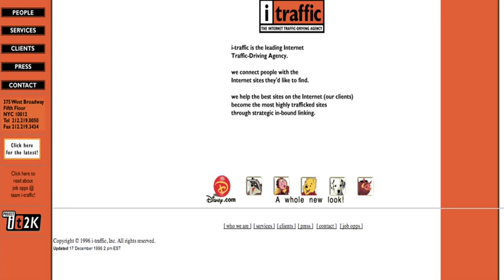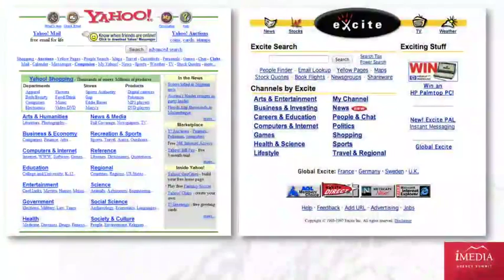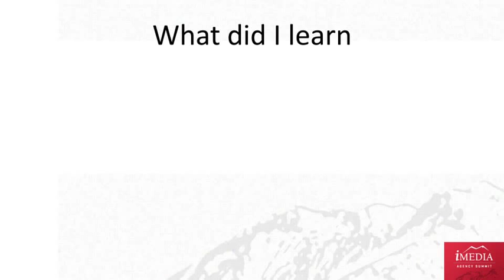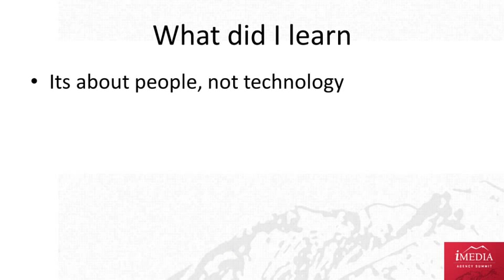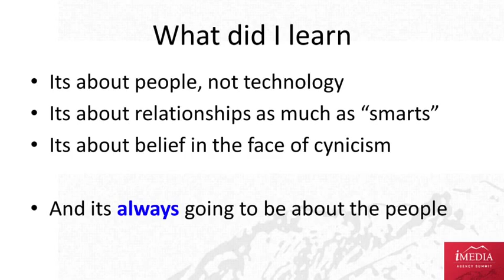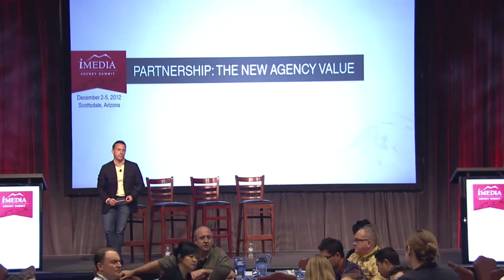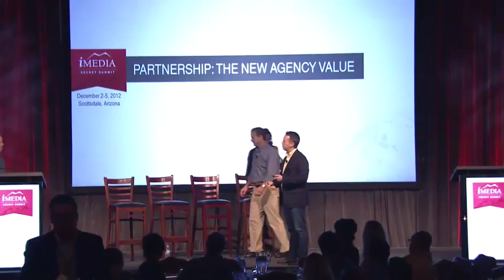iMedia Agency Summit 2012: The Internet Ad Pioneers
Maggie Boyer Finch, Founder & CEO, King of the Web
Rick Parkhill, Chairman, PopTent
Kate Thorp, Vice Chairman, Global Board of Directors, Mobiles Republic
David Yovanno, President, Mediaplex
Moderator: Cory Treffiletti, SVP, Marketing, BlueKai

Join author, marketer and evangelist Cory Treffiletti, SVP marketing, BlueKai for a collaborative panel discussion focused on his recently released book, "The Internet Ad Pioneers." Eighteen years ago the internet advertising industry was still an infancy concept, managed by a small handful of marketing visionaries. Almost two decades later, with an industry value of over $45 billion, the sector has seen rapid growth and a wealth of success stories.

Treffiletti will lead a discussion with strategic "pioneers" Maggie Boyer Finch, founder & CEO, King of the Web, Rick Parkhill, chairman, PopTent, Kate Thorp, director, US Board, LBi, and David Yovanno, president, Mediaplex. You'll hear their stories, key challenges and the significant impact strategic partnerships and collaboration had in shaping and growing the Internet advertising business.

You'll have an opportunity to do a bit of pioneering too. Each featured pioneer will lead interactive discussion groups asking how we may partner together to move the industry forward today in different strategies and platforms. We'll close with key thoughts and takeaways from the audience about the actions to move the industry forward from where we are today.